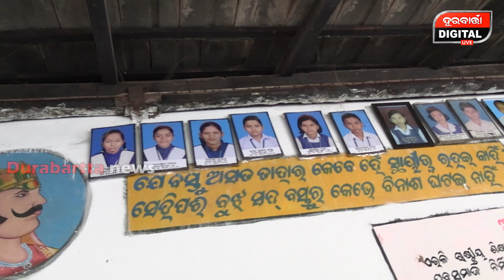My School My Pride || Parts-42 || Saraswati Shishu Vidya Mandir || Keonjhar || Durabartta News